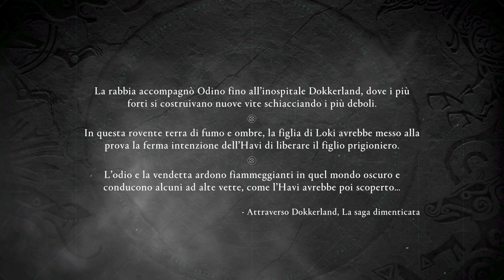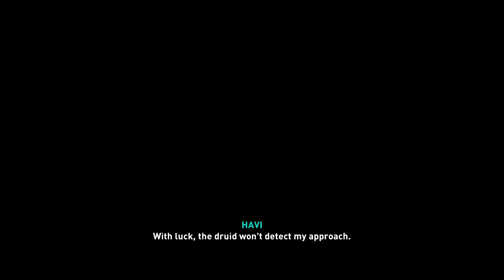Assassin's Creed Valhalla : COME OTTENERE LE ARMATURE GRATIS - PS5 4K 60FPS Gameplay ita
iscriviti se non vuoi perdere i prossimi  video e alti contenuti.. { clicca 👉🔔 } Per restare aggiornati in tempo reale su tutti i contenuti legati al Gaming : 🎮 se i miei video ti piacciono clicca 👉👍